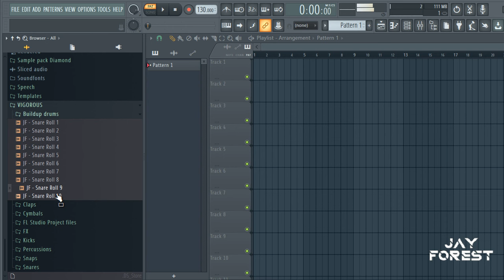ROYALTY FREE EDM SAMPLE PACK (350 Samples + 5 FL Studio project files ) House, Trap - VIGOROUS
Artist Bio: Few top tracks, lots of streams - 50 million+ streams. Worked as a ghost producer for a long time, gained multiple gold certifications. Supported by big names like; Morten, Yves V, Quintino, Fedde Le Grand.

Check out this great royalty free EDM sample pack! In it, you'll get 350+ high quality samples of house, trap, and bounce beats! This pack is perfect for producers looking to expand their sound and create quality tracks.

If you're looking for high quality EDM samples, then you need to check out this pack! In it, you'll get 350+ high quality beats that you can use in your tracks. From creative samples to hard hitting beats, this pack has everything you need to create quality music.

(Ignore Tags)
samples for trap beats
samples trap music
samples trap melody
samples loops trap
samples chill trap
samples dark trap
sample pack trap download
trap samples for fl studio
sample trap loops
sample trap pack
sample pack trap music
samples fl studio EDM
trap samples for fl studio 12
sample packs
sample packs for fl studio
sample packs reddit
sample packs 2020
sample packs hip hop
sample packs download
sample packs for fl studio 12
sample pack reddit
sample pack downloads
sample pack fl studio
sample pack trap
sample pack loops
sample pack best
sample pack chill
sample pack dark
edm drum loops 2021
EDM drum loops reddit
EDM drum loops pack
trap drum loops samples